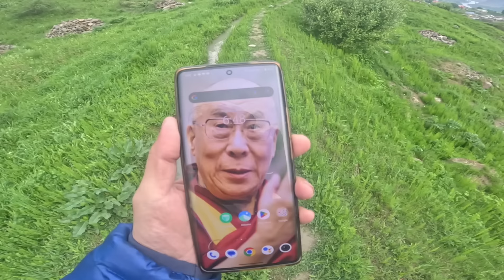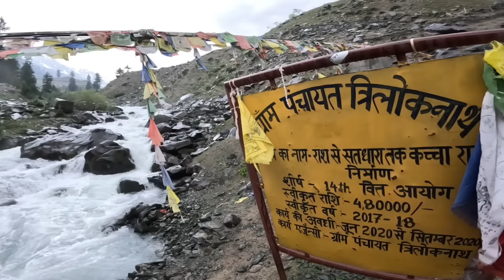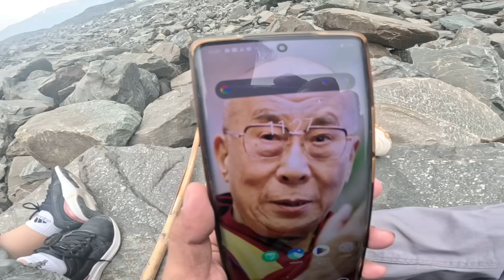We found the Footprint of Chenrey zig there😱❤️‍🔥 འོ་མ་མཚོ་་Milk lake Trilokinath Gharshaphakpa Ney